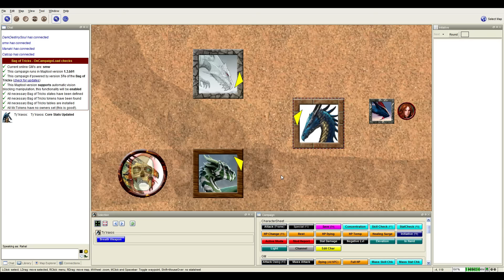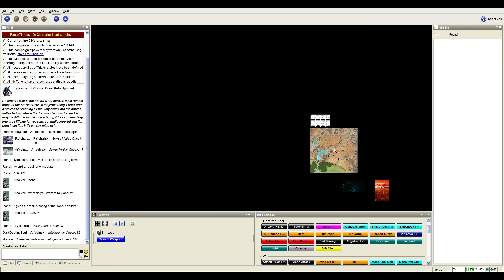Let's Play Pathfinder - Tears of Tiamat Session 17 part 01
With the pieces moving into place we turn our attentions to the Gold's secrets.

on fridays 19:00 GMT / 1pm EST